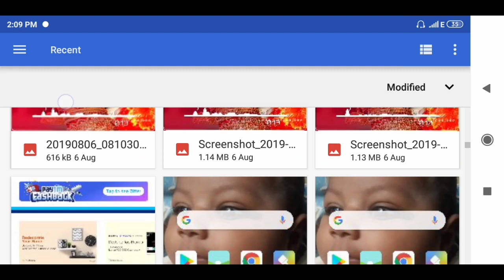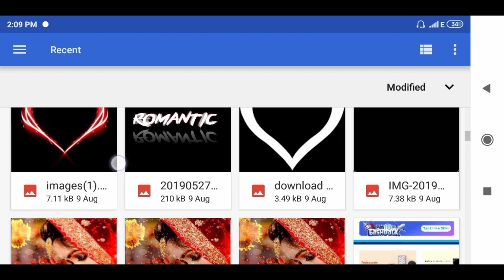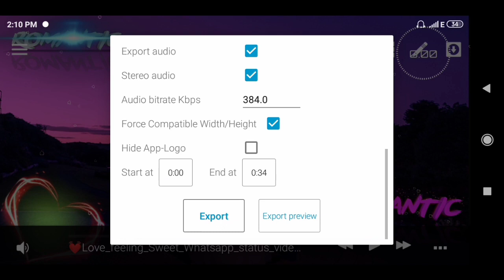Awesome avee music player template visualizer download link | Avee player tutorial Hindi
Hii"guys Maine is video mai bataya hai app avee player application se Video kaise bana sakte hai simple tarike se jyada jankari ke liye puri video dekho smjho.

Kuch problem aaye to aap mere Instagram pe bol sakte ho 1 hours ke under Ripley karuga: -

Instagram idea: - sktechnical979

KeyWord...
1) avee player template download
2) avee player, avee player template
3) avee player editing
4) avee player template download link 5)avee player green screen video
6)  avee player me video kaise banaye
7) avee player template download link
new
8) avee player status
9) new avee player template
10) new avee player template 2019 download
11) new avee player template 2019 green screen
12) new avee player status
13) new avee player visualizer download